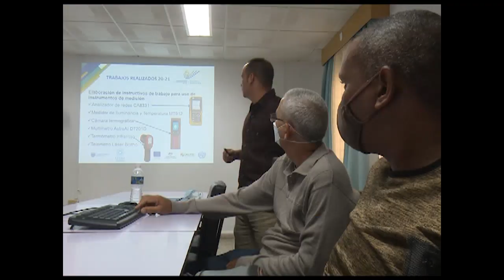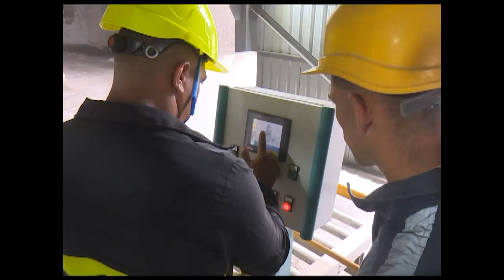Implementa estrategias Cienfuegos para producciones limpias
Cienfuegos ante los nuevos escenarios climáticos ha sabido implementar estrategias medio ambientales para el tratamiento de producciones más limpias. Ello fue reconocido por la Viceministra del CITMA, Doctora en Ciencias Adianez Taguada Zamora, durante su reciente visita de trabajo al territorio.